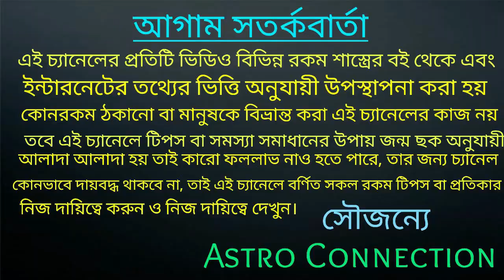তুলা রাশির August মাসে চাঁদের হাট বসতে চলেছে |Tula rashi August 2021 rashifal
তুলা রাশির August মাসে চাঁদের হাট বসতে চলেছে।